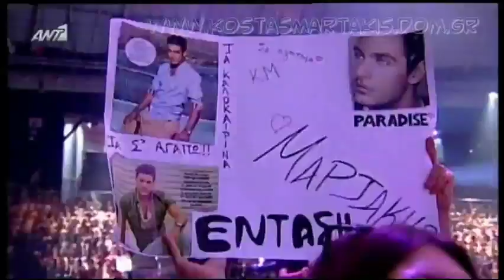Kostas Martakis & Stelios Rokkos - Ta Kalokairina Ta S' Agapo (Mad Video Music Awards 2013)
kostas martakis and stelios rokkos performing ta kalokairina ta sagapo on mad video music awards 2013 on ant1 tv shared Anatropi" (Eleana Vrahali-Dimitris Kontopoulos) "Nai" (Eleana Vrahali-Giannis Hristodoulopoulos) "Krisimi Ora" (Eleana Vrahali-Giannis Hristodoulopoulos) "San Theos" (Giannis Mallias-Iordanis Paulou) "Sirmata Ilektrofora" (Mi Diathesimo) "Pou Na Se Vro" (Pigasos) "As`tous Na Lene" (Mi Diathesimo) "Oneira Megala" (Eleana Vrahali-Giannis Hristodoulopoulos) "Na Min Xanarthi Kalokeri" (Evripos-Nikos Orfanos) "I Agapi Theli Thisia" (Eleana Vrahali-Giannis Hristodoulopoulos) "Gi'afto Hirokrotiste tin" (Bisogna Saper Perdere) (Giannis Doksas-Casia Cini) "Panta Mazi" (Eleana Vrahali-Giannis Hristodoulopoulos) "Kanenas Allos" (Nikos Gritsis-Dimitris Kontopoulos) "Adinamia Mou" (Nikolas Nikolaou-Neofitos Neofitou) "Thelo Epigondos Diakopes" (Nikos Gritsis-Dimitris Kontopoulos) "Always and Forever" (Eurovision Version) "Always and Forever" (Rock Version) "Always and Forever" (Ballad Version) "Panta Tha Gyrizo Ekei" (Eurovision Version) "Panta Tha Gyrizo Ekei" (Rock Version) Fila Me Mikroi Theoi pio konta pote pio konta kano oti thes kathe proi proti mou fora glyko koritsi giati i agapi einai edo dyskolo na s' agapo agapi mou (Loving u) dance on me (dam dam) afto pou zitas os ta xristougenna sex indigo agries diatheseis i agkalia mou entasi Ne Sta Apla (Yes On Simples) Zise Ti Stigmi (Live The Moment) Petheno (I Die) Seho Anagki, Sagapo (I Need You, I Love You) Koritsi Gia Filima (Girl For Kissing) Kanis Den Tha Pethani (Nobody Will Die) Ela Se Mena (Come To Me) Fimes (Rumors) Gela Kardoula Mou (Smile, My Heart) Mamacita Buena Mou Pires Kati Tatouaz Right Move Ta Kalokairina Ta S΄ Agapo I Can't Breathe Paradise